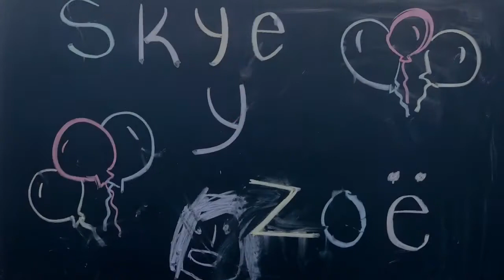Fiesta De Globos